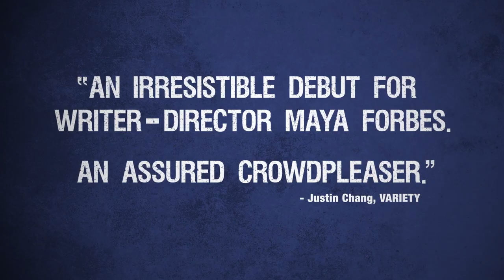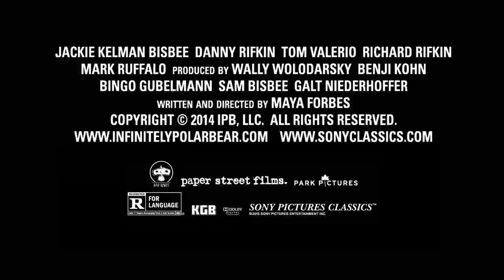Infinitely Polar Bear US Release TRAILER (2015) - Mark Ruffalo, Zoe Saldana Movie HD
A manic-depressive mess of a father tries to win back his wife by attempting to take full responsibility of their two young, spirited daughters, who don't make the overwhelming task any easier.